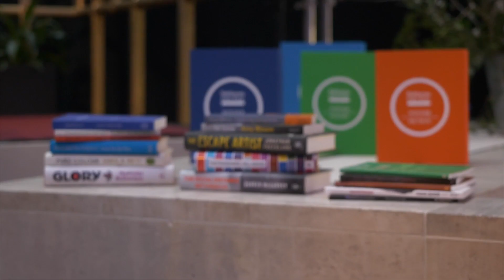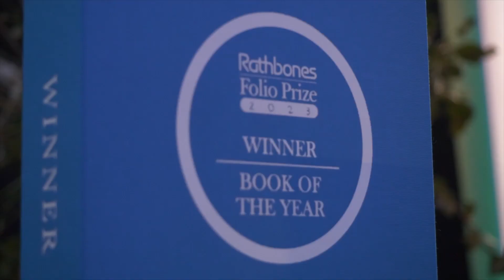Rathbones Folio Prize: 2023 Ceremony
Watch Rathbones Folio Prize 2023 winners Margo Jefferson (Non-Fiction, Overall Book of the Year), Michelle de Kretser (Fiction) and Victoria Adukwei Bulley (Poetry) speak about what winning the prize means, with interviews from publishers, authors and editors.